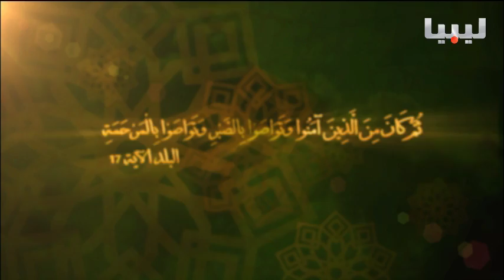برنامج المرحمة يوم 02-12-2016